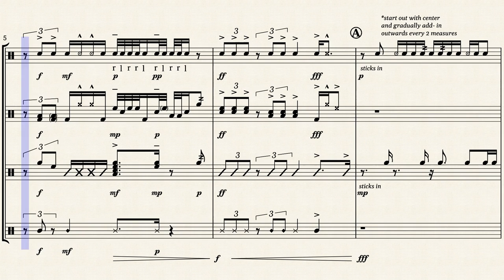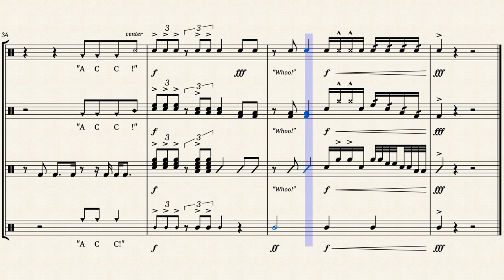Big Monkey (FINAL VERSION) by Paul Pfeifer